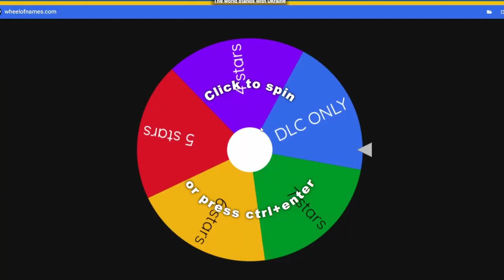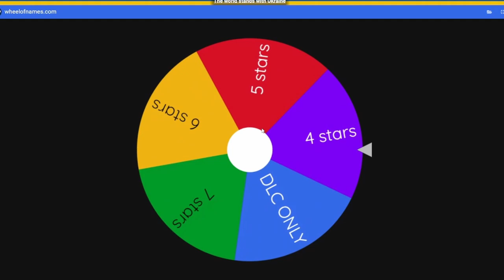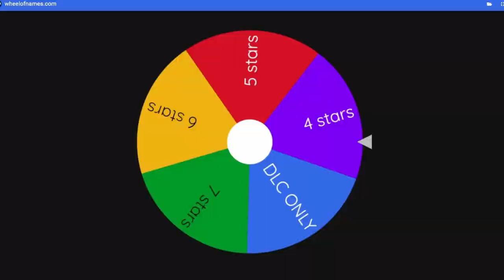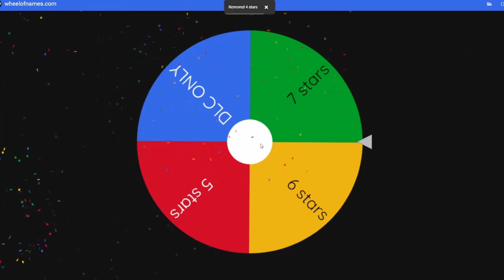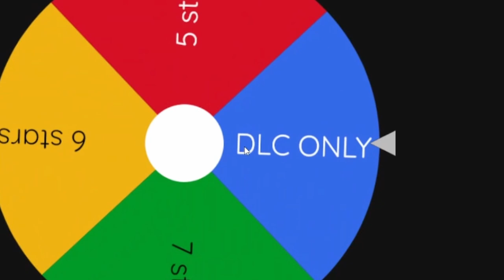MY POWER in Xenoverse 2....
I know it's been a while, but we back like we never left...and with Xenoverse of all games.